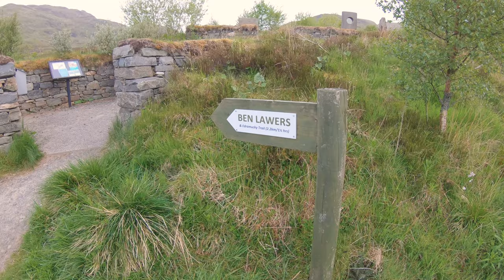Running My First Munros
Ran up my first Munros in Beinn Ghlas and Ben Lawers.